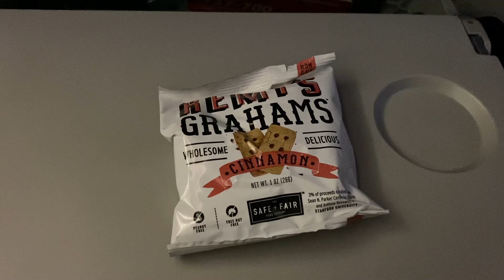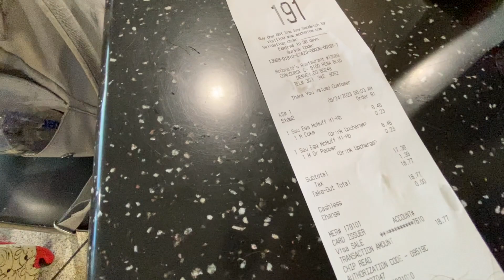Flying Southwest Airlines - St Louis STL To Denver DEN To Bozeman BZN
September 2023 Flying From St Louis, Layover in Denver, to Bozeman
My travel backpack